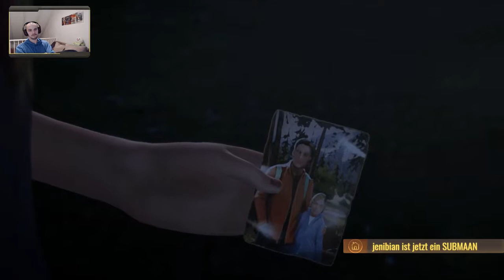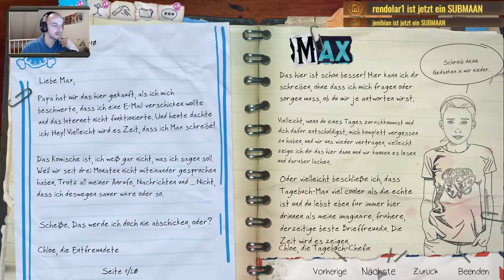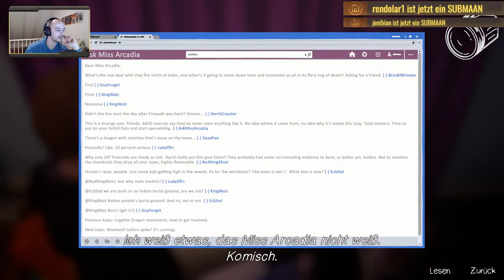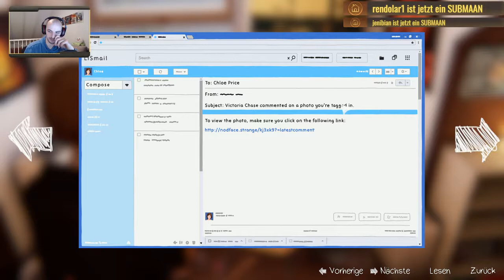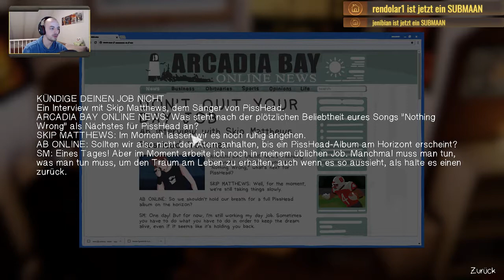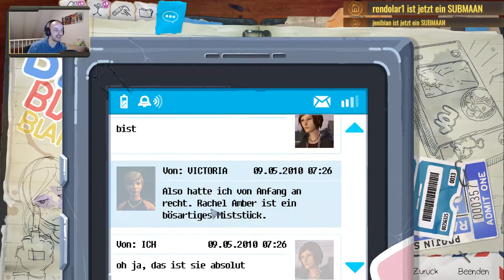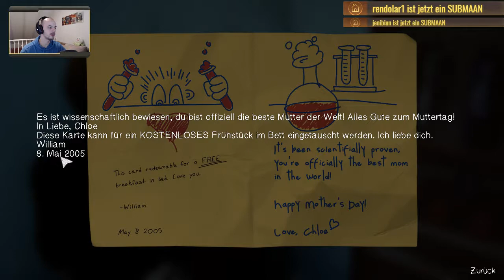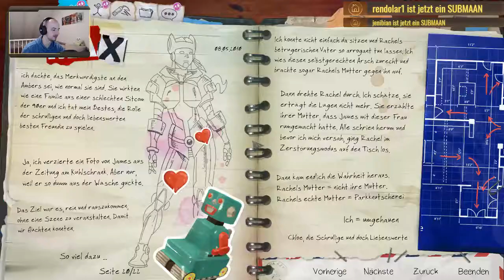Let´s Play Life is Strange: Before the Storm Episode 3 Part 1/2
Die dritte Episode von "Life is Strange: Before the Storm" aus meinem Livestream.

▼ ▼ INFOS ▼ ▼

Bitte bewertet und/oder kommentiert das Video, ihr tut mir damit einen großen Gefallen.